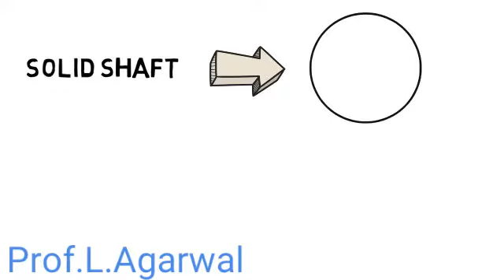Torsion - By Prof.L.Agarwal.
Strength of materials by Prof.L.Agarwal.